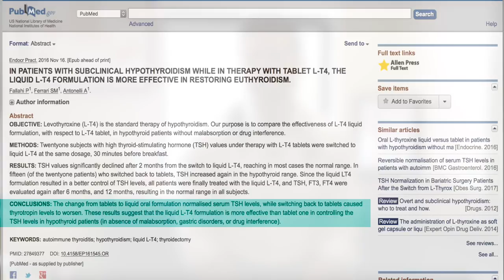The Most Absorbable Form of Thyroid Hormone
If you are someone on thyroid hormone who has been unable to find a steady dose, you are not alone!  But there is good news.  It has been shown that liquid form thyroid hormone is better at stabilizing thyroid hormone levels and therefore may reduce the needed dose of thyroid hormone.  What is this hormone, why does it work and when should you consider it?  Let’s discuss.  Want more info?